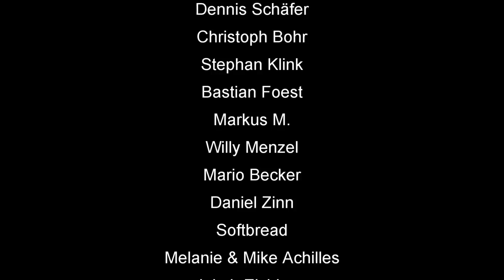Skat Stories #3: Eine ungewöhnliche Idee